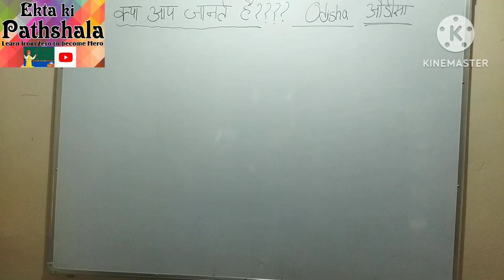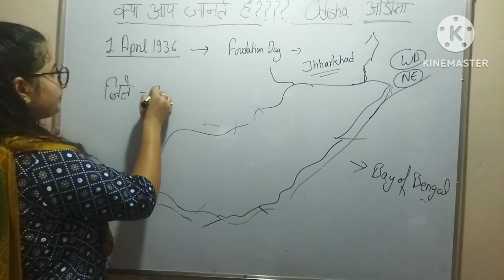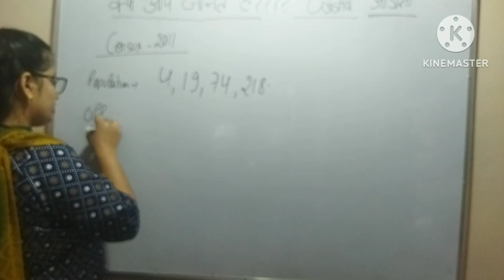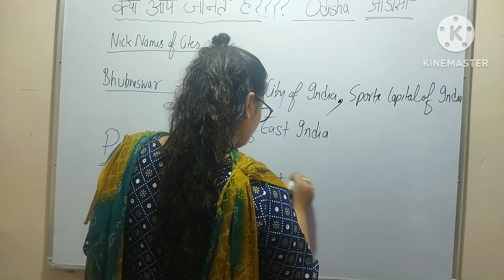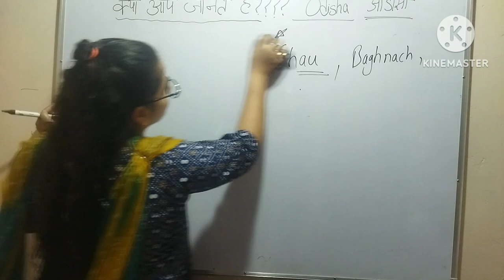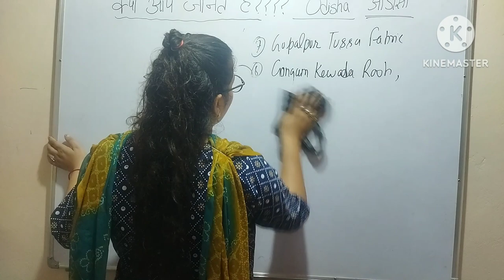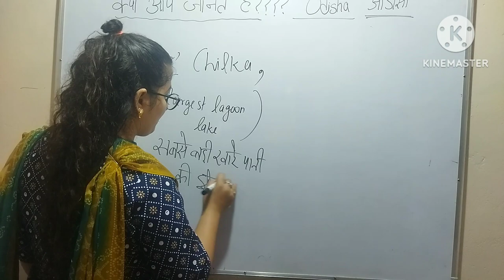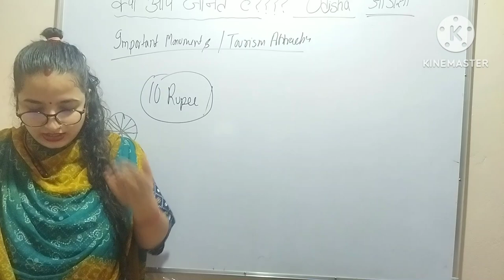Complete Static GK of Odisha